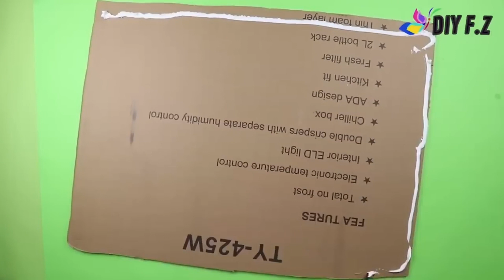DIY Room Decor & - EASY & INEXPENSIVE Ideas! & DES IDÉES DÉCORATIVES COOLS QUE VOUS POUVEZ DIY